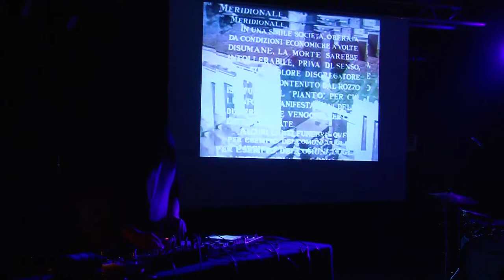[Sonocraft #1] Mai Mai Mai "Nel sud" (extrait 2/2)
Mai Mai Mai "Nel sud" (extrait 2/2)

Sonocraft #1 - 16, 17 et 18 octobre 2020
(Le Filtre à Sons #36)
Ateliers de Bitche et Ateliers Magellan, Nantes

Ingé son : Lucas Gracio
Captation sonore : Olivier Boucher
Mastering : Julien Mérieau - Radio Mulot
Captation vidéo et montage : Alexandre Michon - Les films d'Alexandre
Assistant montage : Francesco Petetta